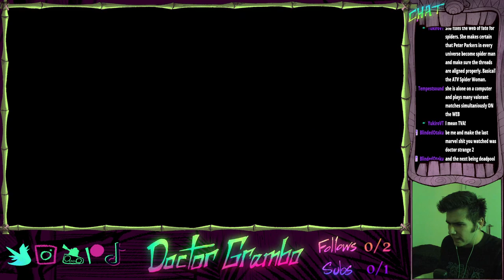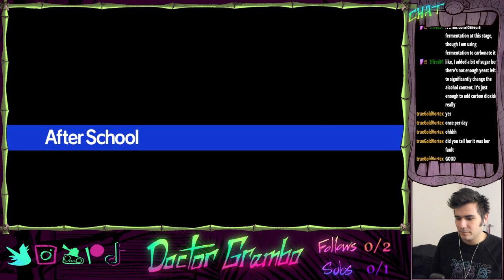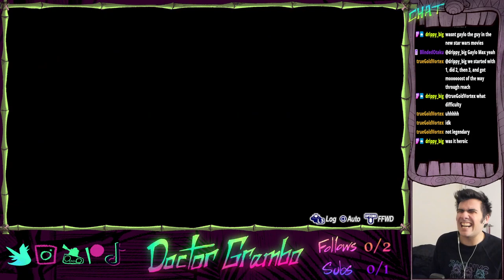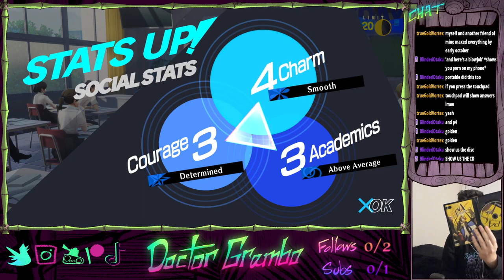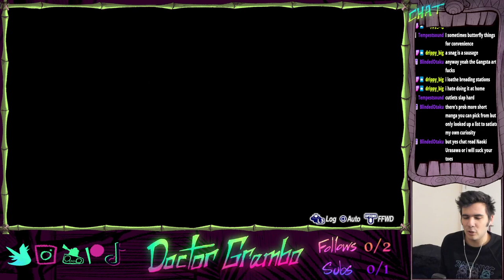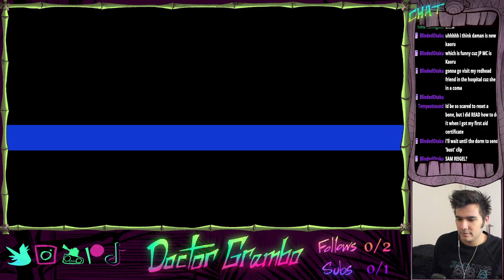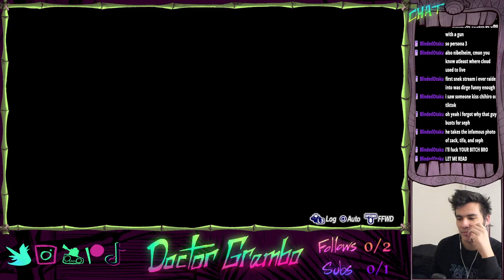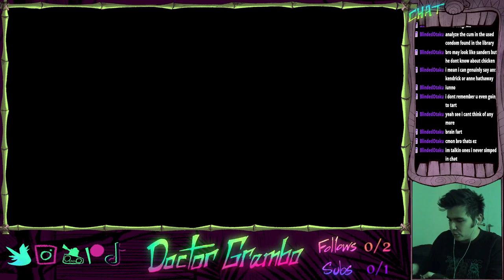Dr. Grambo's PERSONA 3 RELOAD Part 8! (VOD)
The rest of June!